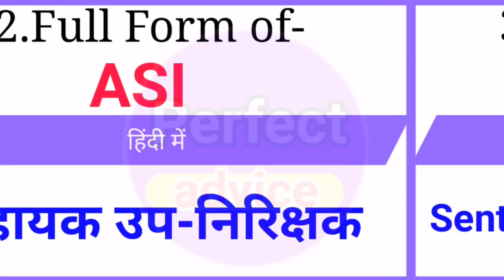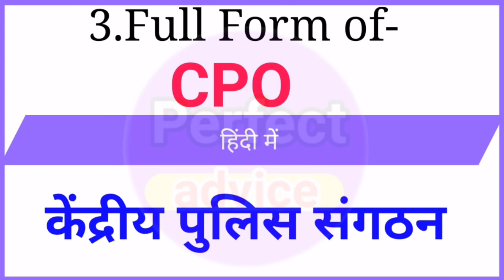Full Form of ACP, ASI || ACP ka matlab kya hota hai || CPO ka full form ||Full Form video